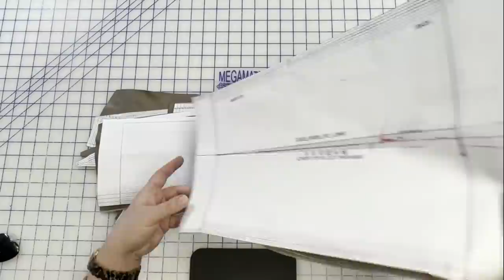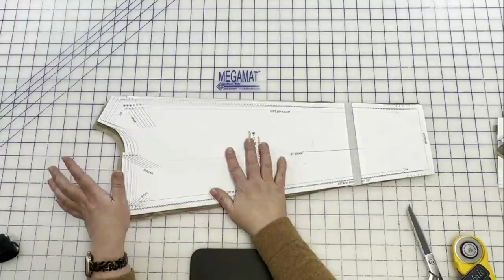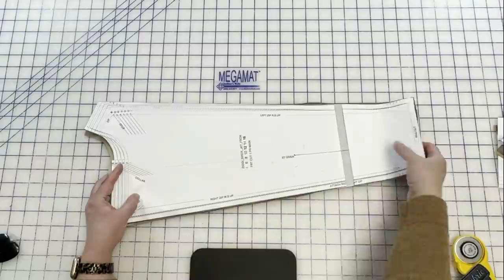Style Arc Ziggi Sew Along Part 3: Cutting and Quilting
Welcome back to another Sew Along!  Buckle up as this one is going to be a doozie!
What I’m wearing:
Lipstick:
MAC Matte Lipstick in Lady Danger: MAC Matte Lipstick | MAC Cosmetics - Official Site | MAC Cosmetics - Official Site
I got my leather from a furniture store close-out sale, but you can find hides here as well (I would use a 3-6oz. leather for this jacket)
For the lining I’m using a silk twill remnant.  You can find similar fabrics at Fabric Mart or, again at Metro Textiles.  Any other typical lining fabrics would work as well.
Snaps (you will need to buy the pack with the tool if you don’t already have it)
Interfacing strips I’m using
If you are so inclined, you can help to support the channel by buying me a “Ko-fi” (read as coffee) on my Ko-fi account I want to thank you all for continued support to help make this channel it’s very best!